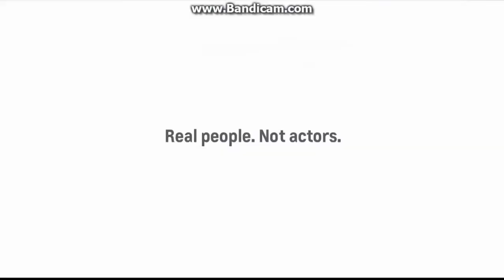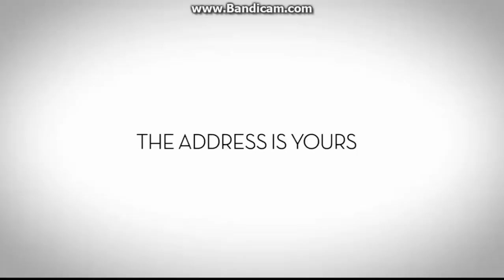KPIX 5 "GameDay" open November 26, 2017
The Oakland Raiders won over the Denver Broncos, 21 to 14 at Oakland-Alameda County Coliseum in Oakland.
With Dennis O'Donnell, presented by Lexus.
Taken after "KPIX 5 News at 11pm Sunday" on Sunday, November 26, 2017 at 11:35pm on KPIX-TV 5 San Francisco-Oakland-San Jose, California.